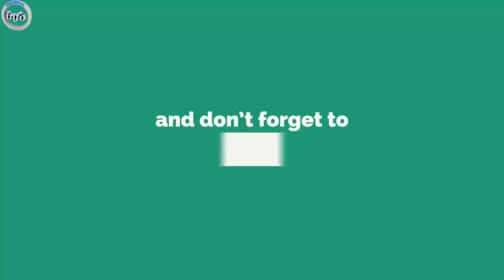عاجل: امان الله گذر کاری در حق حکومت و نورستانی کنم که در تاریخ ثبت شود